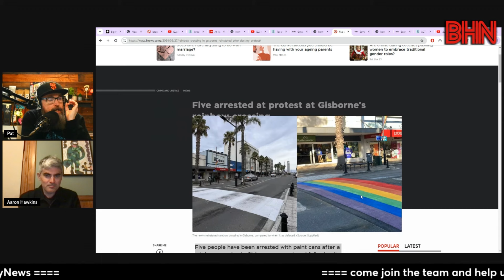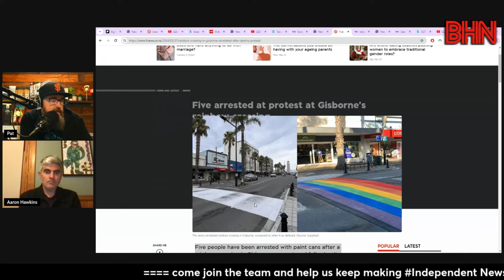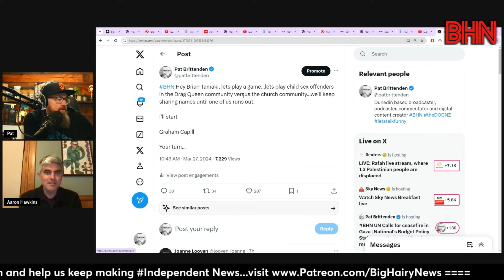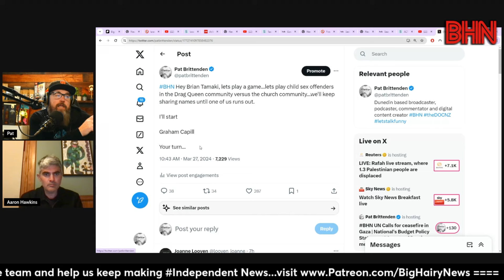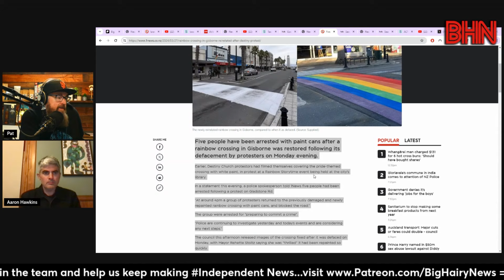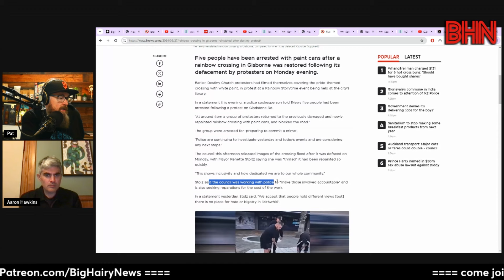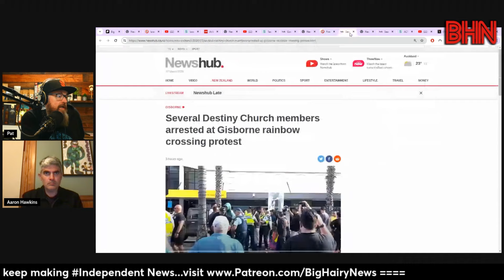BHN Destiny Church members arrested in Gisborne while attempting to repaint the rainbow crossing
5 members of Destiny Church have been arrested as they headed back to the newly painted rainbow crossing with paint to allegedly repaint over the repaint with white paint.